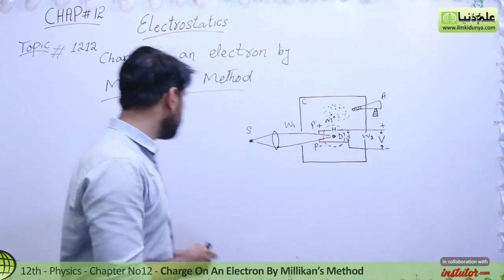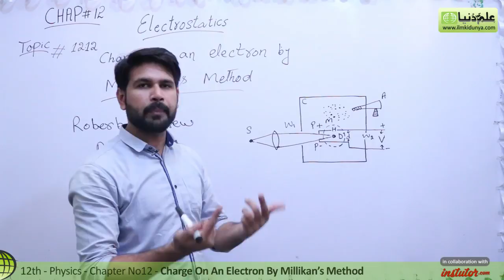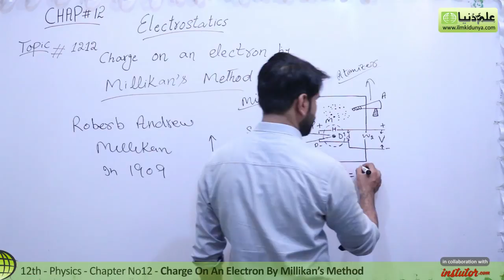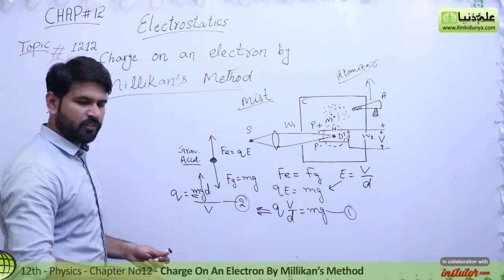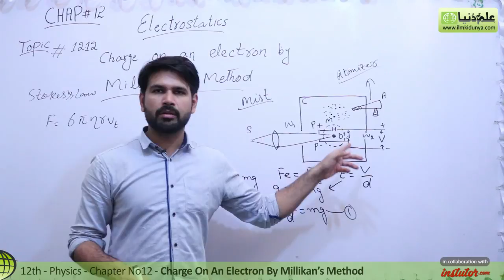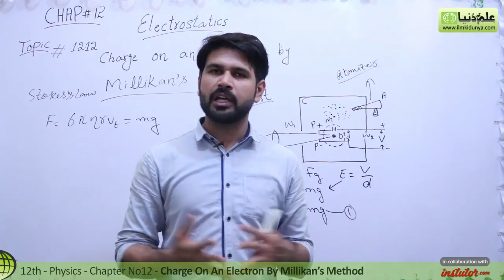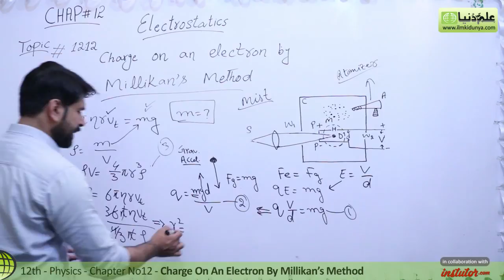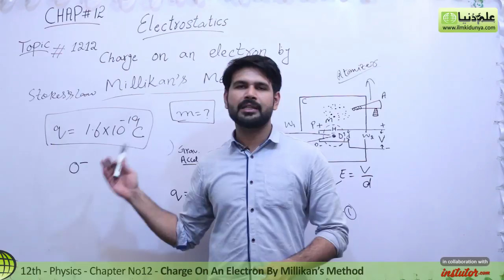FSc Physics book 2, Ch 12 - Charge Electron By Millikan's Method - 12th Class Physics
In this online lecture, Sir Qasim Jalal explains 2nd year Physics Chapter 12 Electrostatics. The topic being discussed is Topic 12.12 Charge on an Electron By Millikan's Method.